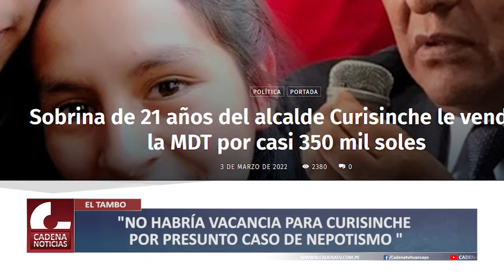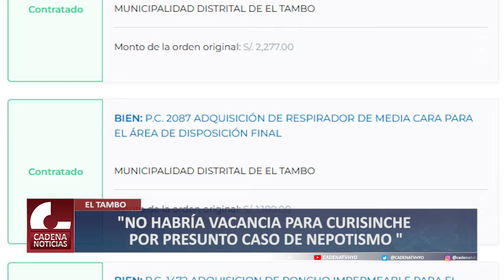NO HABRÍA VACANCIA PARA CURISINCHE POR PRESUNTO CASO DE NEPOTISMO